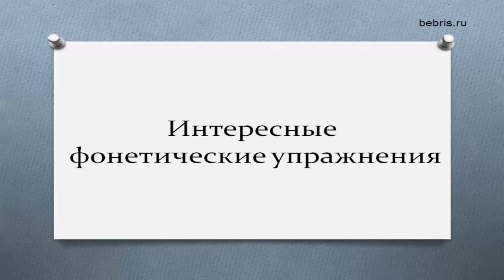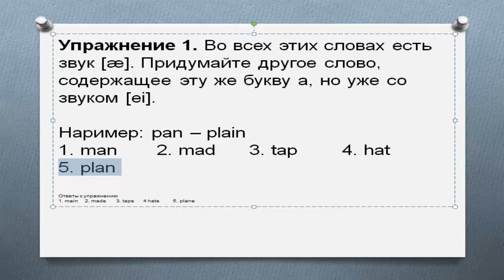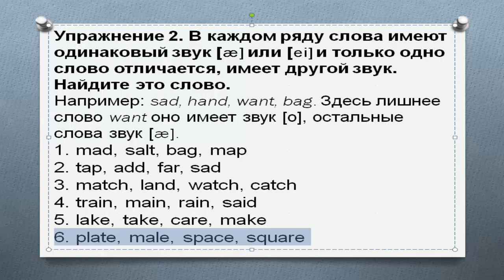Интересные фонетические упражнения английский язык видео уроки английского